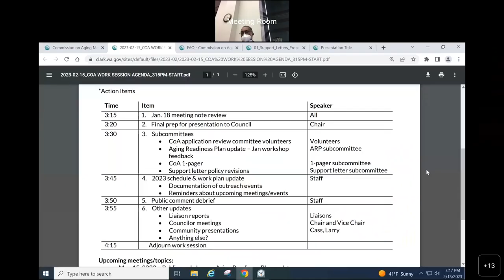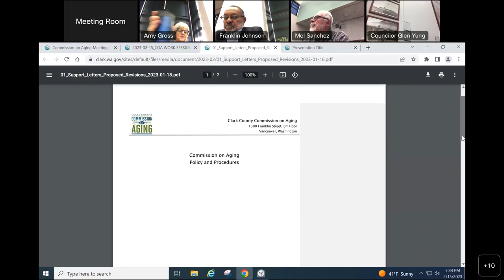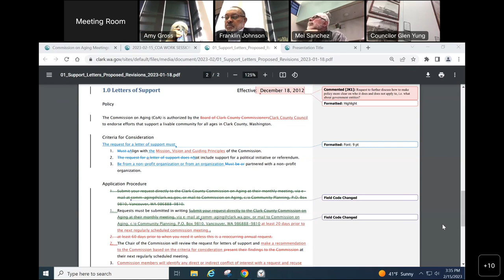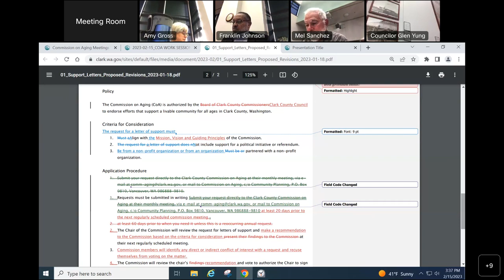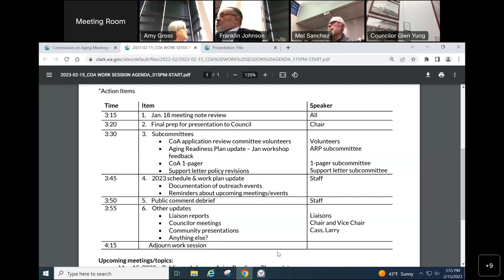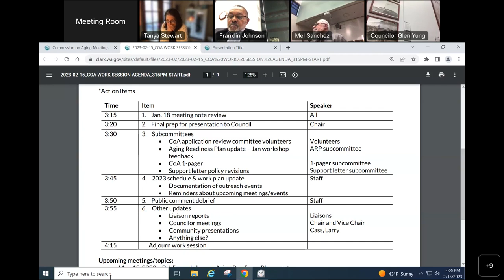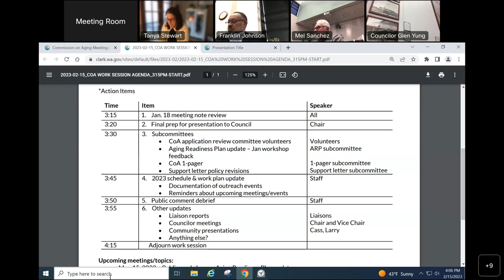Joint Clark County Council/Commission on Aging Annual Meeting Feb. 15, 2023